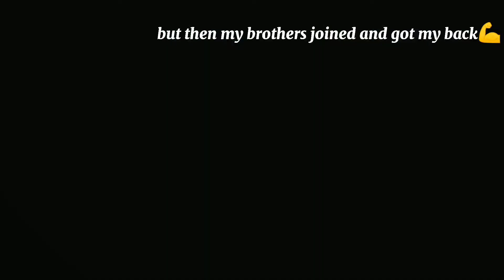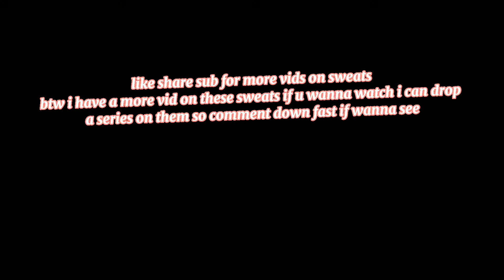Comebacked 6 Man Arabian Sweats🦅 |bo4 2021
Bo4 comeback
Bo4 free
Bo4 skating
bo4 skating montage
Trashing sweats bo4
Bo4 best class setup
Bo4 best gun
Bo4 best smg
Bo4 best ar
Bo4 best dlc weapons 2021
Bo4 best plays
Bo4 cordite
bo4 cordite class setup
Bo4 cordite best class setup
Bo4 cordite mk2
Optic bo4 comeback
Call of duty comeback
Call of duty best comebacks
top 10 best comebacks
best comebacks in call of duty
Bo4 trashing sweats
cod bo4
Black ops 4
Bo4 2021
Bo4 2021 update
Bo4 best sniper
Bo4 best sniper class
Bo4 comebacks
Bo4 in 2021
Bo4 skating settings
Call of duty comebacks
Destroying sweats bo4
black ops 4 2021
black ops 4 in 2021
call of duty league
worst chokes in call of duty